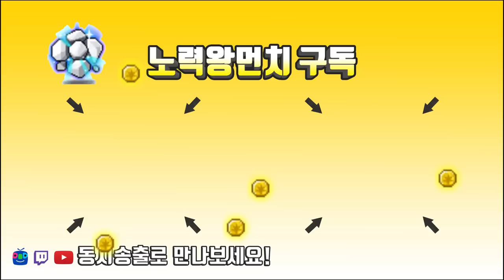엔젤릭버스터 4카루타 안갈 수 없지요? 카퀸,카피,카반,카벨([메이플스토리 먼치]